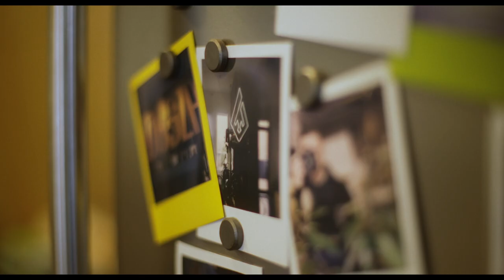obli DJ Set | OFFICE HOURS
Office Hours: A series where Foreign Family artists and friends of the label stop by to perform intimate live performances + DJ sets, all filmed at Foreign Family Studios.

In this installment, Foreign Family artist and producer, obli, performs a DJ set on the release day of his new EP 'it'll all be oki'.

01 - 00:00 - Soulmatic - Purple Disco Machine (Edit)
02 - 03:23 - Open House - Moullinex
03 - 08:06 - Hold It - obli (Edit)
04 - 10:30 - Talkin Bout Life - Aroop Roy (Edit)
05 - 15:40 - Jaas Func House - Kapote
06 - 17:31 - Another Man - obli
07 - 20:23 - Work That - Sean Den (Edit)
08 -  23:57 - Pasilda - Melé (Edit)
09 - 27:44 - Funkle - Ben Gomori (Edit)
10 - 32:22 - Tandang - Sego (Mr Tape Rmx) (Edit)
11 - 36:21 - Rende-Vu - Basement Jaxx
12 - 39:46 - 212 - Azealia Banks
13 - 42:54 - Verde - Dan Shake
14 - 46:38 - Tunnel - Polo & Pan, Channel Tres (Samaran Remix)
15 - 50:26 - Baby again.. - Skrillex, Four Tet, Fred Again...
16 - 55:07 - Everything In It’s Right Place - Radiohead (Gigamesh Rmx)
17 - 59:15 - Not About You - Honey Dijon (Edit)
18 - 1:03:33 Groove La Afrika - Melé (Edit)
19 - 1:07:56 - Deeper - obli (Max Rad Remix)
20 - 1:12:20 - Afraid To Feel - LF System
21 - 1:16:01 - Change - obli